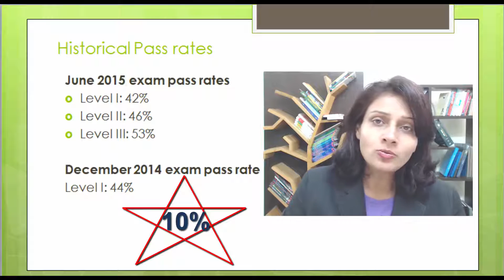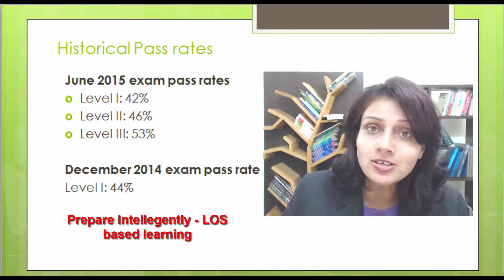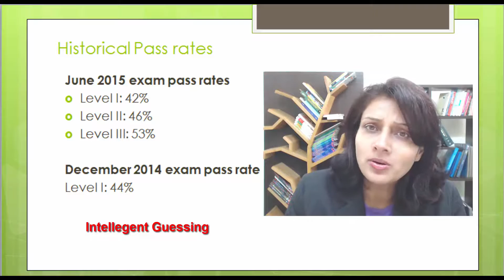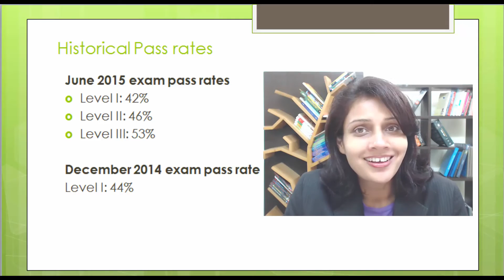Video 7 Historical Pass Rates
This lecture talks about the historical exam rates and the probable reasons for such low rates so that students can learn and not make the mistakes that their predecessors have made.

All candidates who sit for a CFA Program exam are provided with "pass" or "did not pass" exam result and a summary of their performance in each topic area.

Candidates who do not pass the exam are provided with additional information regarding their performance relative to all other candidates who did not pass.

After you receive your exam result, you may register for the next exam. If you do not pass an exam, the Institute encourages you to use your detailed exam result report to guide your studies and re-take the exam at a later date. You can take as much time as you need before registering for the next exam.